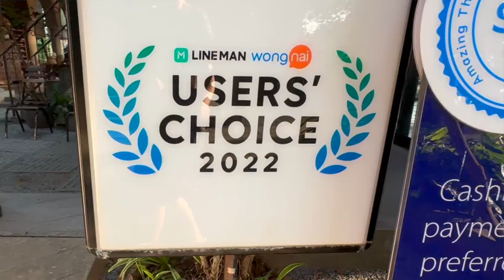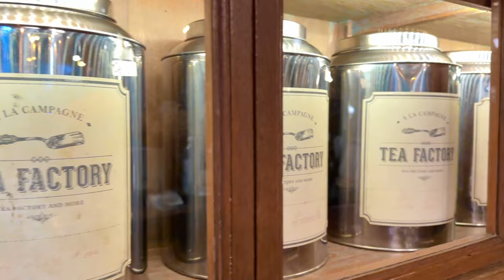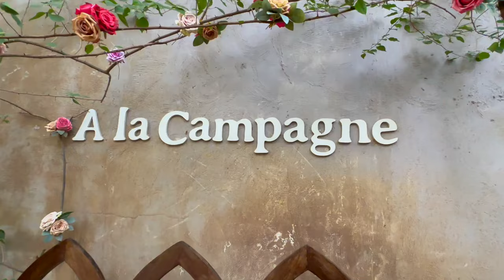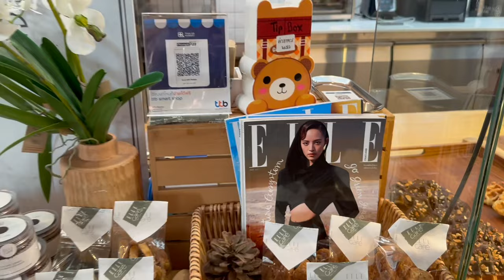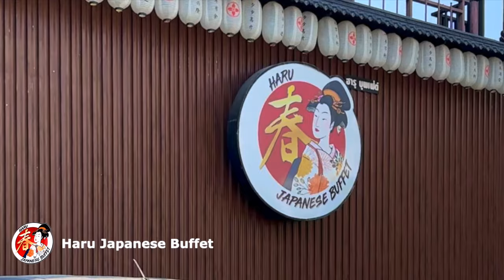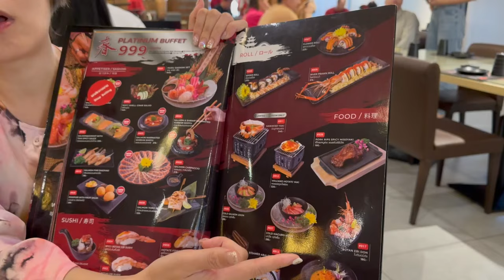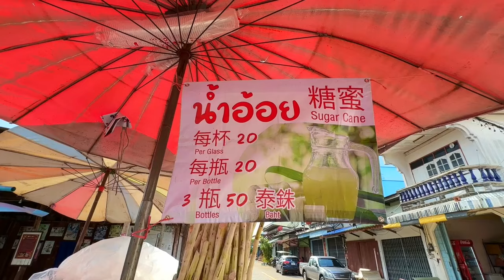芭堤雅餐廳極致必食推介！爆食買玩🇹🇭泰式唐人街再探索 I 抵食日式自助餐 I 獨特風格未被發掘的未來「米芝蓮」餐廳【Ahli and Fan 窮退泰無憂】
🤩 💪🏻 🟠 重要❗️慳得1蚊得1蚊！用 Wise 超級專屬推薦連結 ：早日實現財務自由！

泰菜真係好好味！不過唔係每間餐廳嘅泰菜都係一流水準，好多網友都知道泰國地產代理無需持牌😯所以中介本身嘅操手、責任感同專業知識好重要，更加少有法律專業人士做後盾🎯 呢啲情況令人擔心，要喺泰國搵一位可靠嘅地產代理，話易唔易；尤其係過去兩年經濟唔太好嘅時候，時有聽到中介收咗錢走佬，真係冇良心，令人頭痛！😫😢😤😩

📣📣📣📣 好消息！📣📣📣👏🏻👏🏻 Ahli 會按你需要配對唔同嘅可靠代理而又有律師團隊提供一站式服務，無論買賣任何物業、租地起屋、LTR及長居簽證等等，暫時我決定主要喺曼谷、清邁同埋芭堤雅！👍🏻👏🏻👏🏻👏🏻 大家多一個免費渠道增加曝光！即使你身在海外，都可以預先跟相關代理聯絡及預早安排，零風險又有效率，絕對無理由錯過啦！

跟隨指示上傳資料，進行配對啦！🎯🎯🎯🎯🎯🎯 🌆🏙️🌍🔑

本集地標及章節：
00:00 Somtum Villa
05:38 À La Campagne Cafe
08:59 ELLE 精品店
11:00 Haru Japanese buffet
13:37 百年中國市集

21/ 2 m.1 Sukhumvit Road, Na Chom Thian, Sattahip District, Chon Buri 20250

📍 Haru Japanese buffet
บุฟเฟ่ต์อาหารญี่ปุ่นฮารุ
221/54 ถนนพัทยาสาย 3, ซอย 1, Pattaya City, Bang Lamung District, Chon Buri 20150

📍 百年中國市集
ร้านขนิษฐาออนไลน์
559 Bang Lamung District, Chon Buri 20150